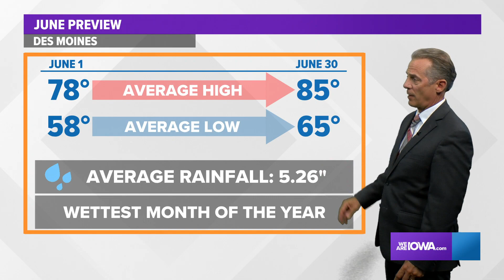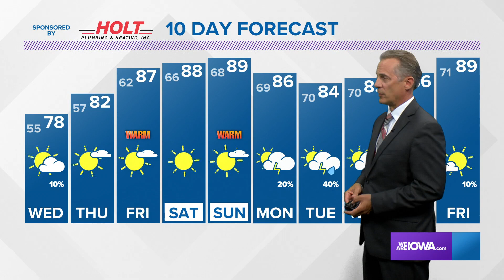Weather Update June 1, 2021